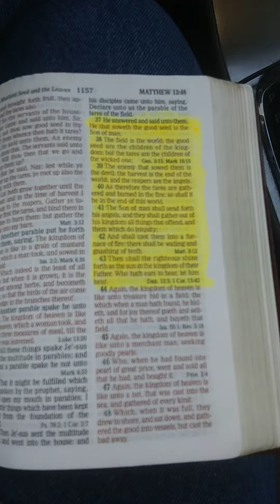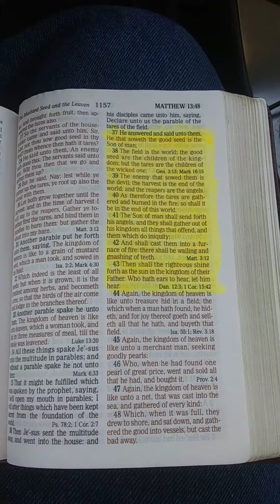The End Time Harvest!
I read out of Matthew chapter 13 about the end time harvest when Christ returns and the angels come to reap.